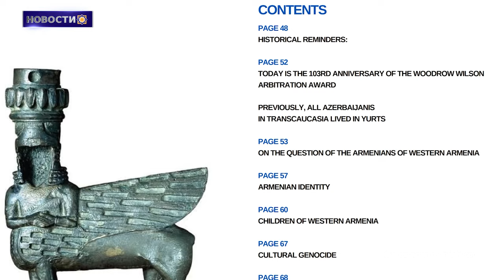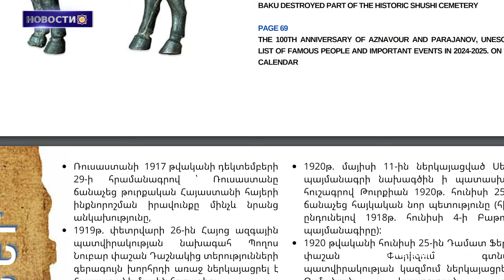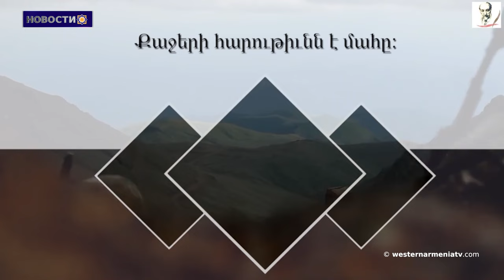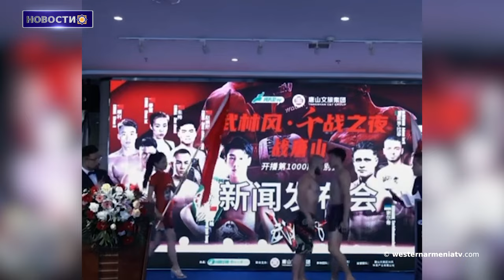Армения знаменует новую эру французскими военными закупками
1. Собрание кандидатов предвыборной кампании НС ЗА

2. Вышел в свет шестой номер журнала Western Armenia

3. Сыны Западной Армении: Вардан Амалян
4․ Вопросы армян Западной Армении
5․ Новости Джавахка
6. Армения знаменует новую эру французскими военными закупками
7․ Мирзоян и Коломина обсудили партнерство Восточная Армения-НАТО
8. Сборник произведений Мушега Галшояна